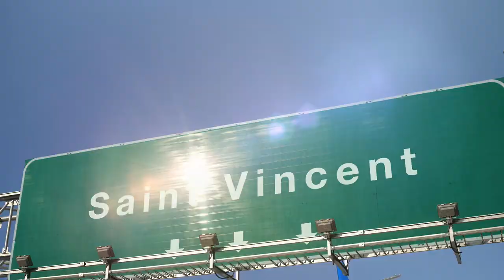Do You See What I Mean. Cover Team. Fiesta 2001. Vol 1.